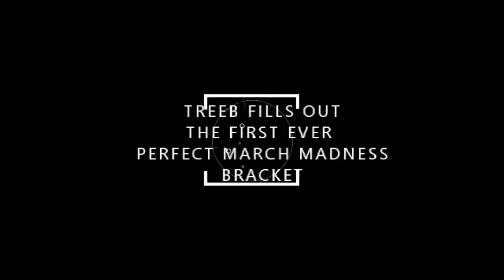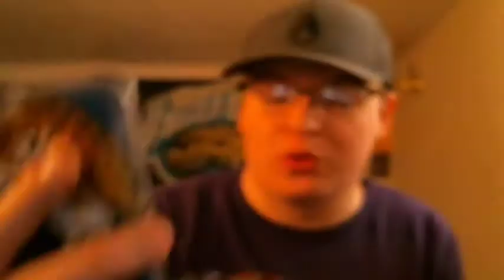TREEB FILLS OUT The First Ever PERFECT BRACKET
In this Video Treeb FILLS OUT The First EVER PERFECT NCAA MARCH MADNESS Bracket.
BigJreport.com
Like me on facebook
PSN:bortlekombat5